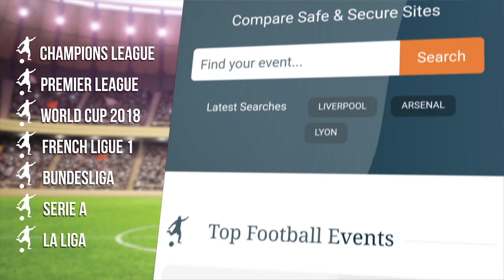Carlos Carvalhal Full Pre-Match Press Conference - Swansea v Burnley - Premier League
Swansea manager, Carlos Carvalhal, gives a press conference ahead of the team's Premier League home game against Burnley.

Thanks